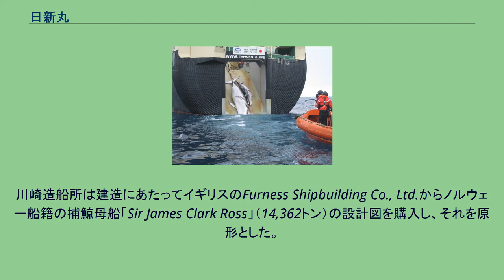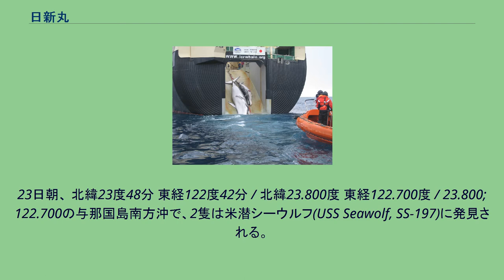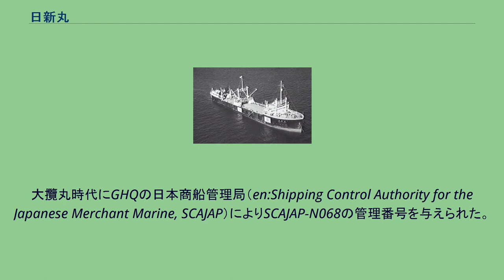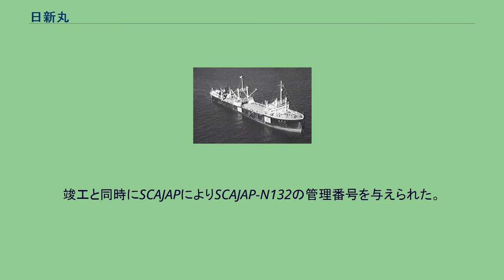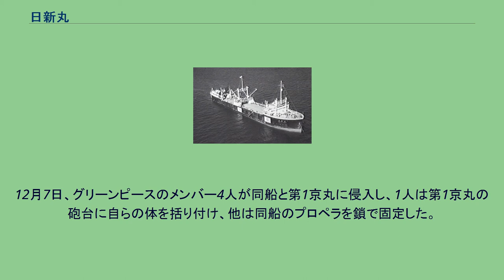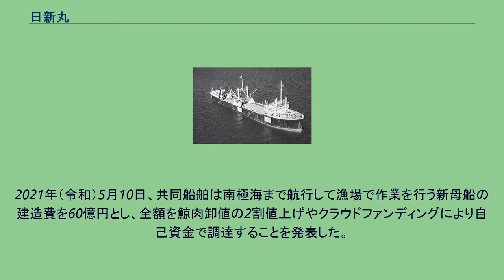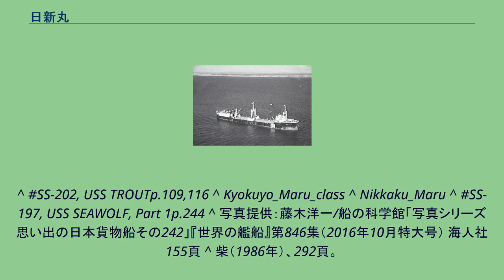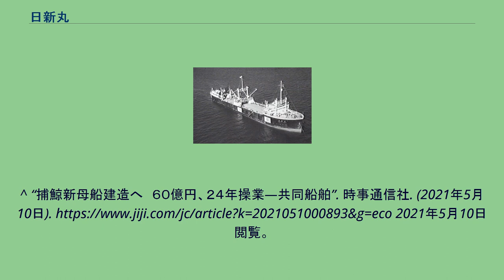日新丸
日本海軍・海上自衛隊の同名艦船
日新丸（にっしんまる）は、日本の捕鯨母船。
歴史上で日新丸と命名された捕鯨母船は3隻あるほか、第一日新丸、第二日新丸（初代・2代）および第三日新丸と大洋漁業（現：マルハニチロ）や日本共同捕鯨の持ち船として同名船が多数存在する。
共同船舶が保有する3代目の日新丸は、2012年現在で世界唯一の捕鯨母船で、1987年-2019年に行われた日本の調査捕鯨では調査母船となっていた。
林兼商店（後の大洋捕鯨）が捕鯨事業の開始にあたり、川崎造船所に大型の捕鯨母船を発注した。
こうして建造されたのが「日新丸」である。
川崎造船所は建造にあたってイギリスのFurness Shipbuilding Co., Ltd.からノルウェー船籍の捕鯨母船「Sir James Clark Ross」（14,362トン）の設計図を購入し、それを原形とした。
原形船は2軸推進だが主機製作の関係で1軸推進としたため船尾材、舵等は新たに設計され、遮浪甲板から覆甲板に変更するなどのアレンジを加えた船型となった。
1936年（昭和11年）2月26日に起工された「日新丸」は、翌秋の出漁期にあわせるために建造工事が急がれ、起工から156日目の8月1日に進水した。
9月28日竣工。
竣工後は同年秋の1936年度南氷洋捕鯨から投入され、それから4年間は南氷洋捕鯨に従事した。
1937年（昭和12年）2月には「パノラマ大模型 日新丸の鯨狩」という題名で少年倶楽部の付録に採用されている。
国際情勢の悪化により1941年（昭和16年）度南氷洋捕鯨は中止となり、同年11月25日、「日新丸」は海軍に徴用されて海軍一般徴用船となる。
徴用後の同年12月から翌1942年（昭和17年）11月まで南洋方面への輸送任務に従事。
4月11日、 北緯33度27分 東経135度37分 / 北緯33.450度 東経135.617度 / 33.450; 135.617の潮岬沖で米潜トラウト(USS Trout, SS-202)に発見され、魚雷1本が船尾に命中したものの、沈没には至らなかった。
11月下旬からは昭南やミリと本土の間での油輸送に従事する。
1943年（昭和18年）2月7日、ミリで停泊中の「日新丸」は再度米潜トラウトに発見され、魚雷を1本が日新丸の後部に命中して煙が上がり、中破した。
20日、ミリを出港し、24日に昭南に到着。
セレター軍港で修理を受ける。
1944年（昭和19年）5月4日、タンカー橘丸（共同企業、6,539トン）、応急タンカー白馬山丸（太洋興業、6,650トン）、貨物船天晨丸（瑞光商船、4,236トン）他輸送船12隻と共にミ02船団を編成し、水雷艇鷺、第38号哨戒艇、海防艦淡路の護衛でミリを出港。
「日新丸」は船団中最大の船舶であった。
6日朝、船団は米潜クレヴァル(USS Crevalle, SS-291)に発見される。
8時1分、クレヴァルは「日新丸」へ向け魚雷を発射。
うち2本が後部に命中した「日新丸」は5分で沈没し、積荷の多量の石油を喪失した。
船員15名が戦死。
沈没地点はボルネオ北岸沖、 北緯07度19分 東経116度52分 / 北緯7.317度 東経116.867度 / 7.317; 116.867。
「第二日新丸」は川崎造船所で1936年（昭和11年）12月16日に起工。
1937年（昭和12年）6月9日に進水し、同年10月6日に竣工した。
先に竣工した姉妹船の日新丸は波浪で揺れやすいといった意見があったため、「第二日新丸」では船首楼と後部甲板室を1層追加と船体を大型化して揺れを若干改善。
それに伴い船内の配置や設備が変更された。
またデリックの能力も日新丸では過大気味であったためか全般的に小さくしている。
竣工後は1937年度南氷洋捕鯨から投入され、それから3年間は南氷洋捕鯨に従事した。
国際情勢の悪化により1941年（昭和16年）度南氷洋捕鯨は中止となり、同年12月2日、「第二日新丸」は海軍に徴用されて海軍一般徴用船となる。
徴用直後から翌1942年（昭和17年）12月まで南洋方面への輸送任務に従事。
以降は昭南やミリと本土の間での油輸送に従事する。
1943年（昭和18年）4月14日、「第二日新丸」は応急タンカー徳和丸（日東汽船、1,943トン）、同日鶴丸（日産汽船、1,946トン）と共に第147船団を編成し、護衛を受けず六連を出港。
17日18時13分、「第二日新丸」は 北緯23度56分 東経1...